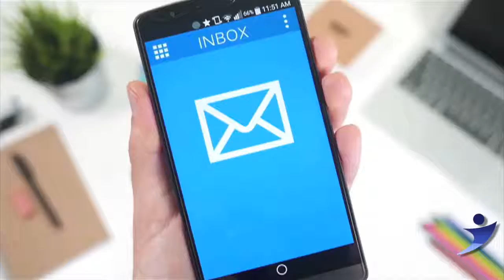BORDER SURGE AT 1,000 A DAY! HUMAN TRAFFICKERS FEARING “THE GREAT WALL OF TRUMP”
The Next News Network

Sub for more | Jim Hoft at the Gateway Pundit reports Illegal immigrant smugglers are telling illegals to come to the United States now before Donald Trump becomes president.

Stock Up On Survival Food Today!

Send Us News Tips!

Producer
Brian D. Roberts

Category
News & Politics

Source videos
View attributions